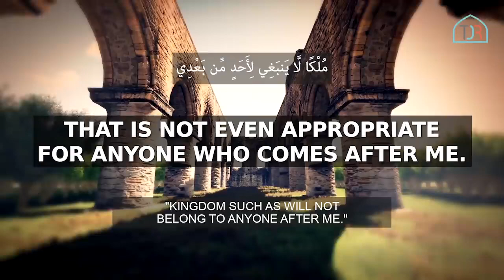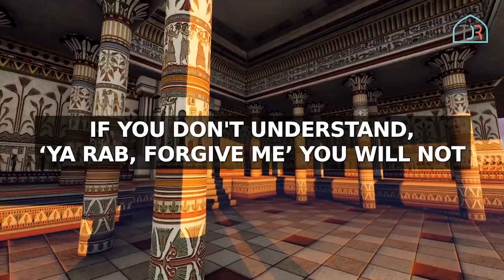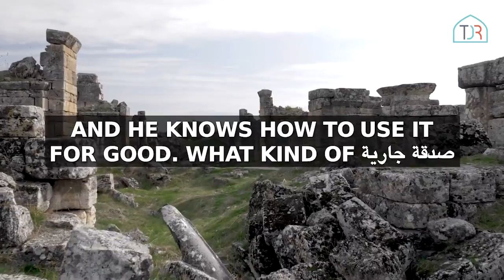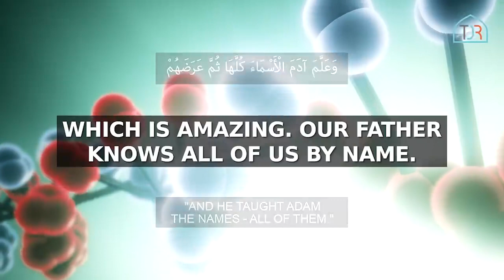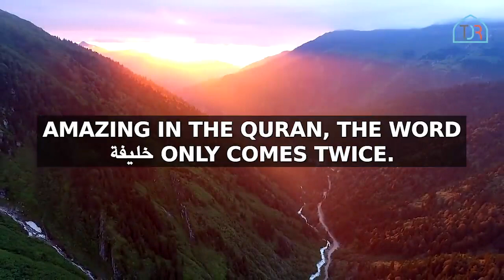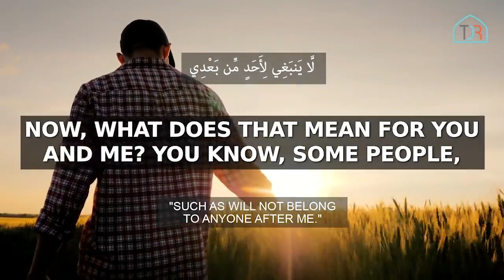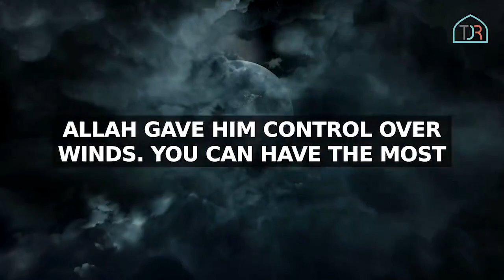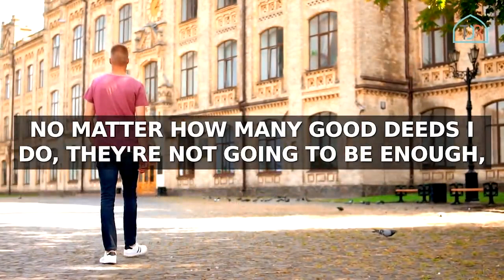This Man Controlled The Wind & Jinns I (MUST WATCH)